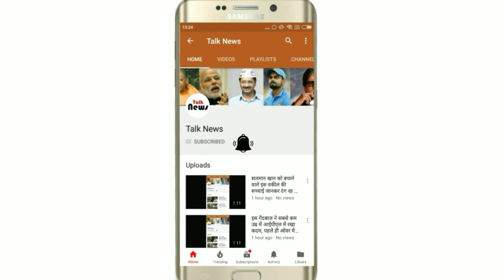उत्तराखंड में कुदरत का कहर,चार जिलों में फटे बादल